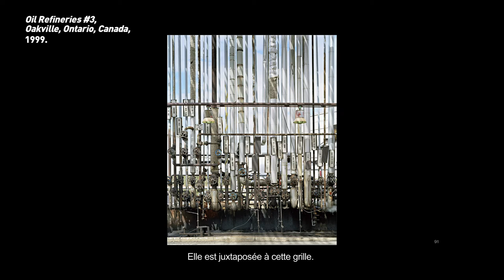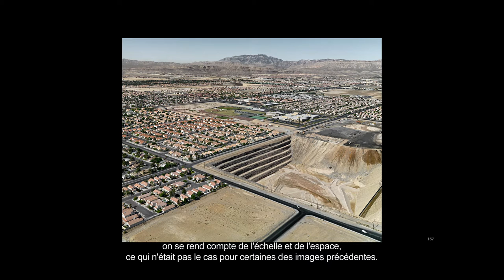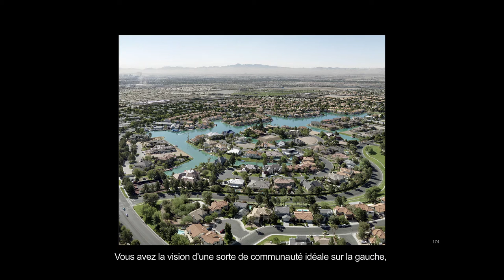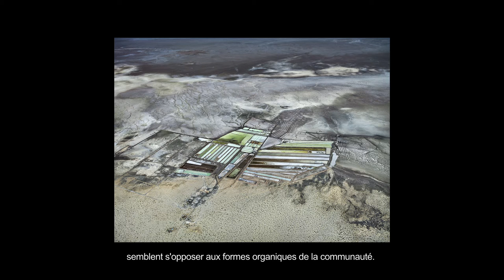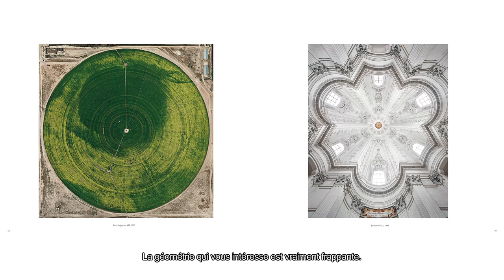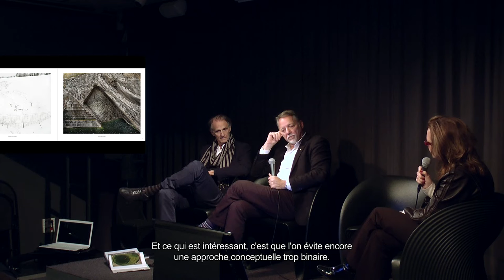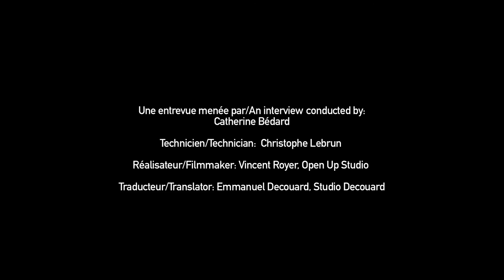Rencontre avec Edward Burtynsky et William A. Ewing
Rencontre avec Edward Burtynsky et William A. Ewing le 12 novembre 2016 au Centre culturel canadien à Paris à l’occasion de la sortie du livre de Edward Burtynsky Essential Elements aux éditions Thames & Hudson et Éléments Essentiels aux Éditions Xavier Barral.
Suite à la projection du film Watermark, Jennifer Baichwal rejoint les participants plus tard au cours de la conférence.